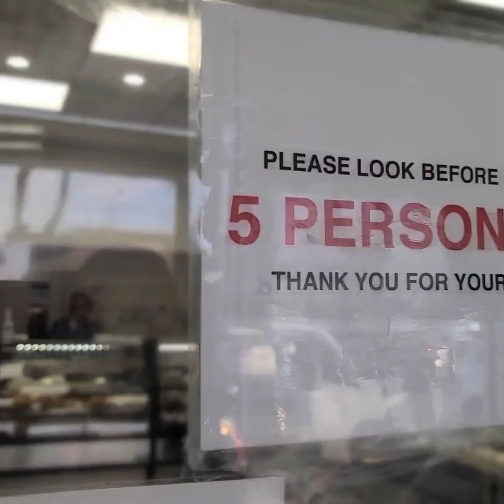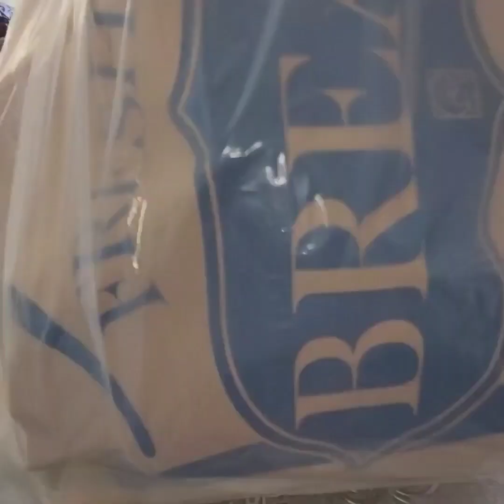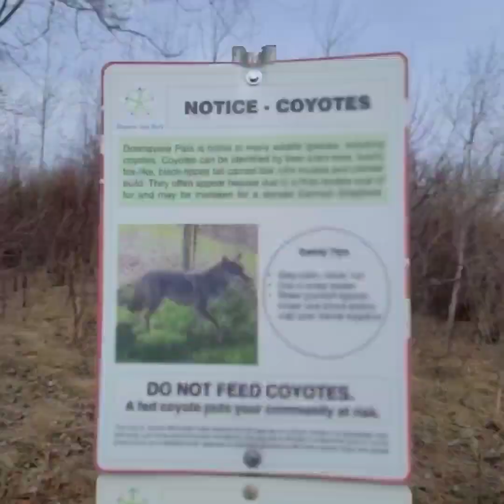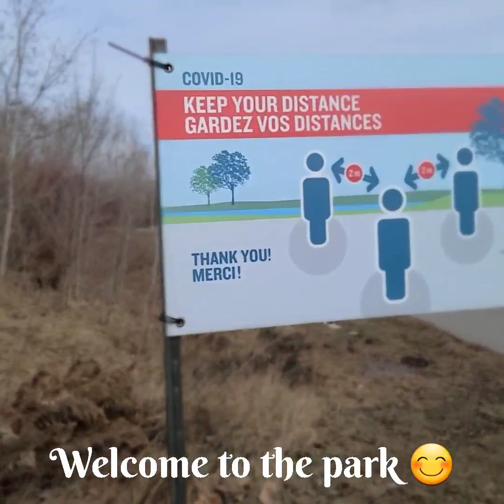Sunny Winter Day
Hi po sa lahat. Hello everyone. How's your day been?
It's been weeks that we did not have a nice and sunny day so today, we decided to take advantage of this gorgeous and mild sunny winter day. A long walk in a beautiful park really made my day :)).
To those who weren't able to go out, I hope I'll be able to make you smile by sharing to you this video :))

Stay safe, stay healthy and happy.